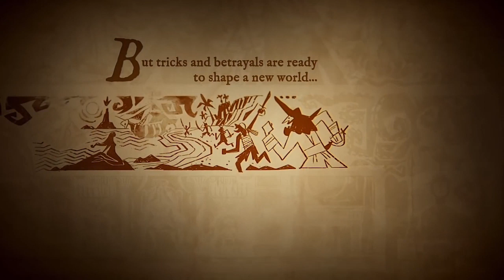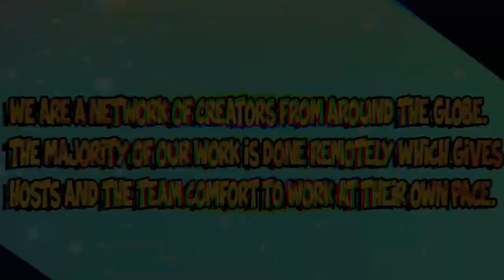VTuber Gets Lost at Sea Playing King of Seas!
Join All Ages of Geek's VTuber Kasai as she gets lost at sea playing King of Seas!